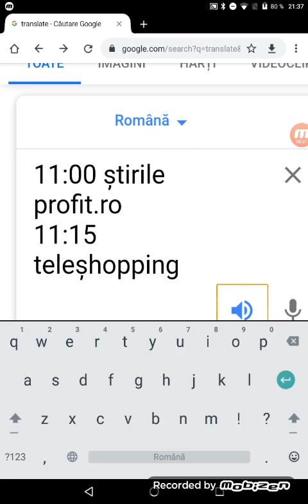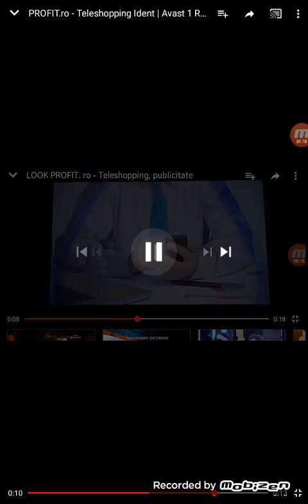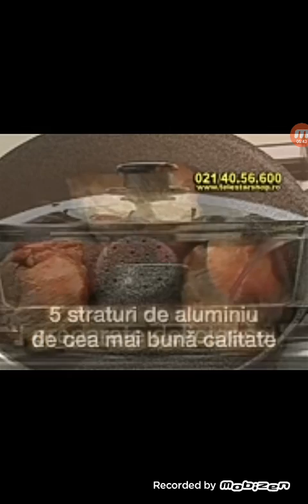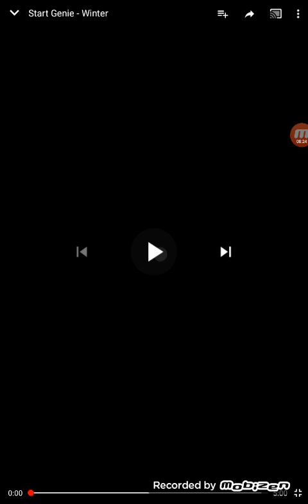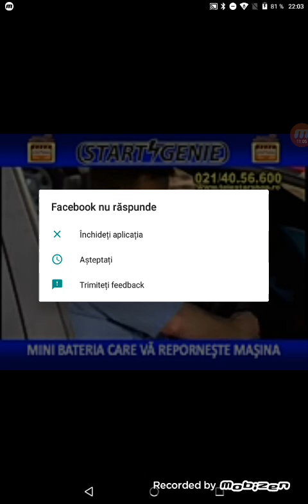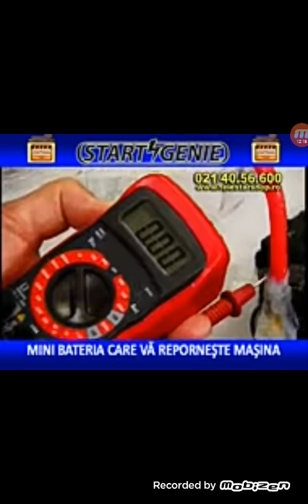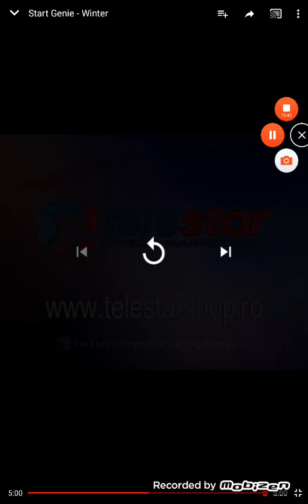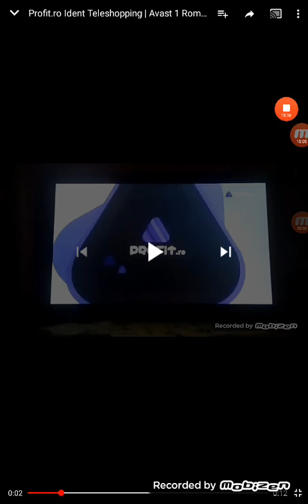Program tv,teleșhopping profit.ro joi 03 decembrie 2009